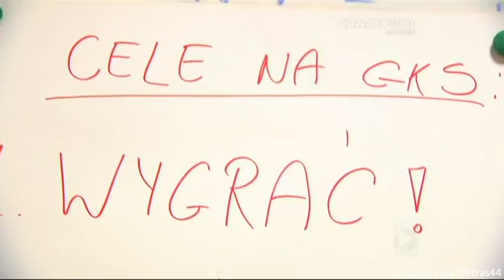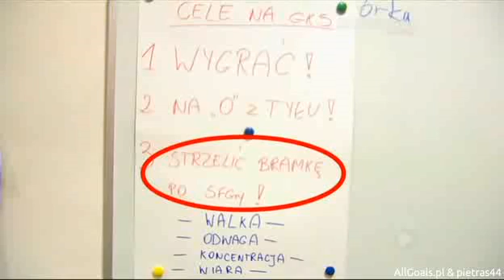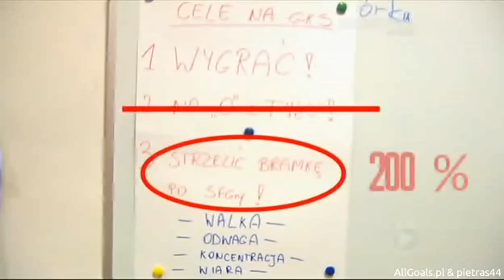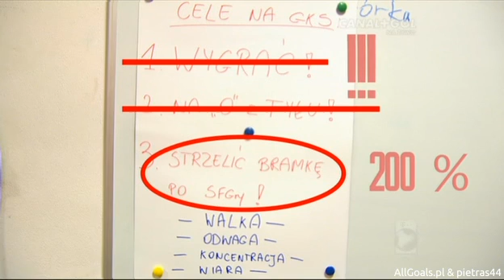Korona Kielce - GKS Bełchatów 2:2 (5.XI.2011)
13 kolejka - T-Mobile Ekstraklasa 2011/2012
Bramki: Pavol Staňo (15 min.), Tomasz Lisowski (45 min.) - Tomasz Wróbel (74 min.), Maciej Mysiak (90 min).